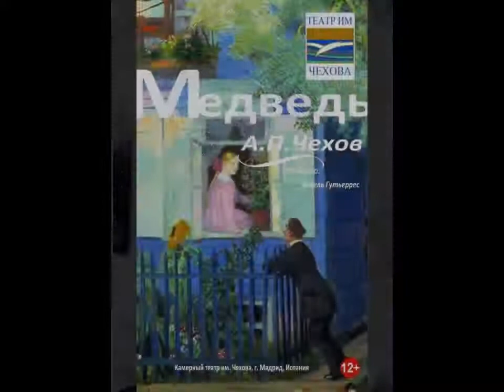Русский испанец Анхель Гутьеррес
Герой этого небольшого фотофильма - уникальный человек, «русский испанец» Анхель Гутьеррес, которому недавно исполнилось 88 лет. Его судьба изобиловала такими коллизиями, которых хватило бы на несколько жизней. В детстве он в составе группы испанских детей был перевезен со своей исторической Родины в СССР, где провел половину своей бурной жизни. Анхель Георгиевич был популярным советским актером,  снимался в кино, стал театральным режиссёром, профессором ГИТИСа, а после возвращения в Испанию  - профессором и новатором Королевской высшей школы драматического искусства в Мадриде, создателем мадридского Камерного театра имени А. П. Чехова, а также Школы театрального искусства в Мадриде. Был награжден  Орденом Дружбы Российской Федерации. В ролике использованы фотографии кумиров и учителей Анхеля Гутьерреса, некоторые эпизоды его жизни и творчества, знаменитые российские люди искусства, с которыми он дружил и работал.